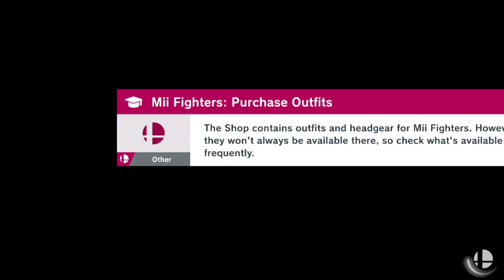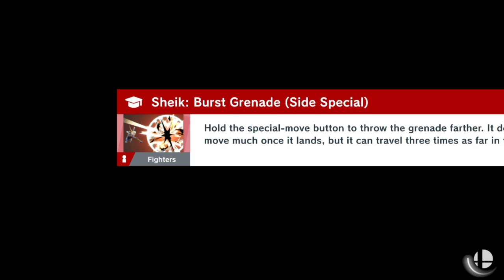SSBL Off-Season Testing S2 - Classic Mode Champions Test #3